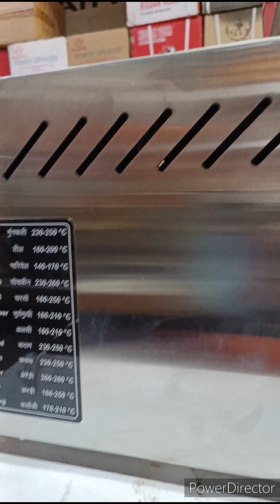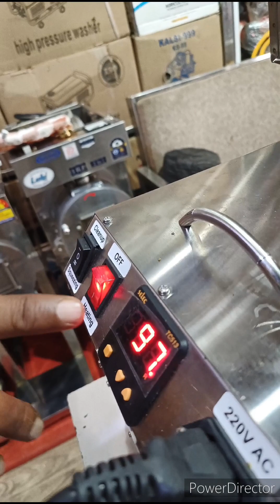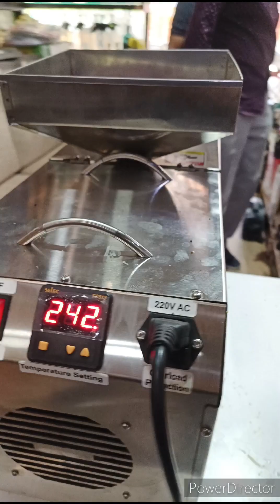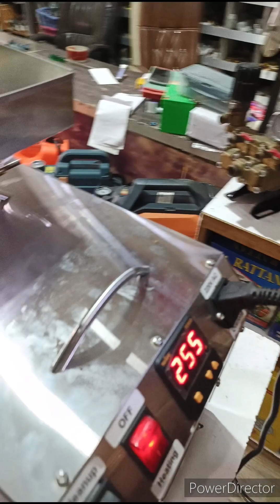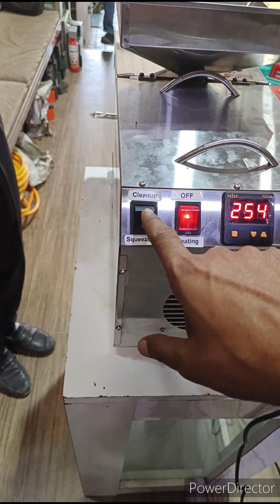oil expeller machine for household